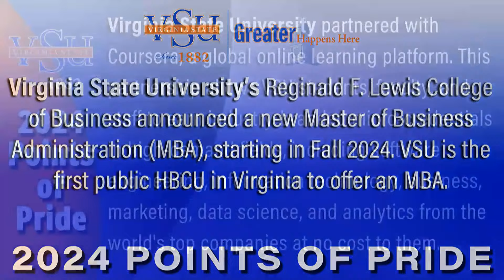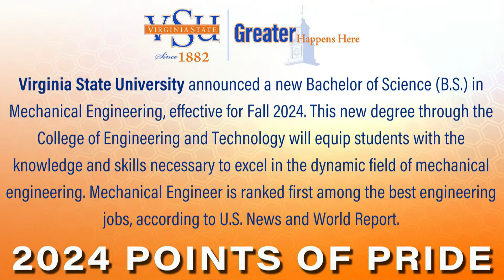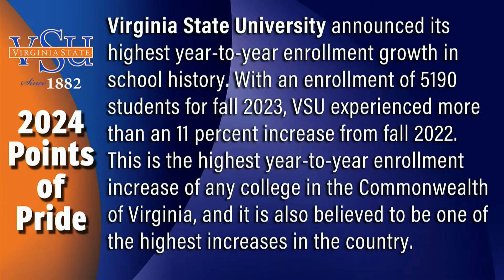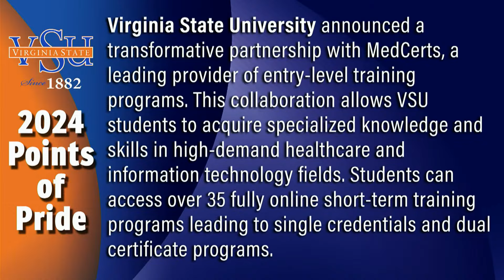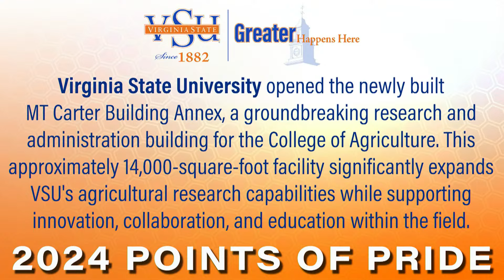VSU SPRING 2024 COMMENCEMENT LIVE STREAM (Morning Recap)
Enjoy the live stream of our 2024 Spring Commencement!